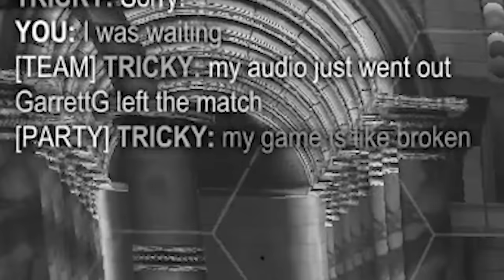Pro players HATE playing him... so we teamed up